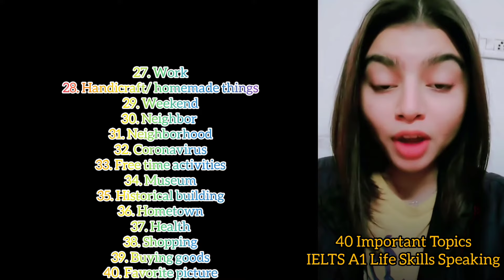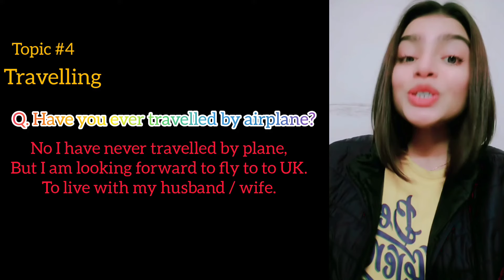IELTS A1 Life Skills Speaking & Listening|| Important Topic 4|| Travelling || UKVI 2024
Phase 1a : interview (4-5 minutes)
Phase 1b: Questions (5 minutes)
Phase 2b: Discussion ( 3-4 minutes)

There are 40 -50 important Topics for Speaking, if the candidate prepares throughly, success is guaranteed 100 %.
These topics are;

1. Introduction
2. Family
3. Friends
4. Weather
5. Season
6. Food
7. Daily routine
8. Evenings
9. Birthday
10. Wedding anniversary
11. Festival
12. Learn English
13. Travelling
14. Transport
15.Music
16. Play/ Drama
17. Film
18. Watching tv
19. Computer
20. Mobile phone
21.Social application
22. Tv Channel
23. News Channel
24. Reading
25. Writing
26. Study
27. Work
28. Handicraft/ homemade things
29. Weekend
30. Neighbor
31. Neighborhood
32. Coronavirus
33. Free time activities
34. Museum
35. Historical building
36. Hometown
37. Health
38. Shopping
39. Buying goods
40. Favorite picture
41. Housing
42. Favorite cuisine
45. Favorite restaurant
46. Favorite shopping mall
47. Favorite actor

This video carries the top most important topic that is Weather with questions and answers. Watch the video till the end to get all the answers. Listen and repeat.

Skype ( Learn English with Miss Angelina)